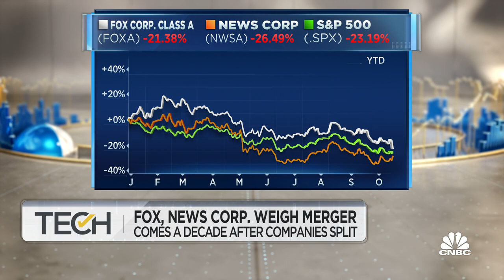Fox and News Corp. in talks to reunite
CNBC's Julia Boorstin joins 'TechCheck' to discuss news that Fox and News Corp. could be reunited, the potential financial terms for the deal, and the downgrades that have come about since the merger talks. Also, a new report that Kanye West is buying Parler.